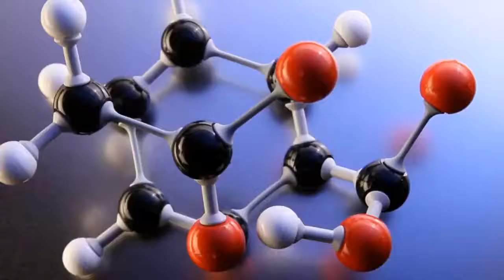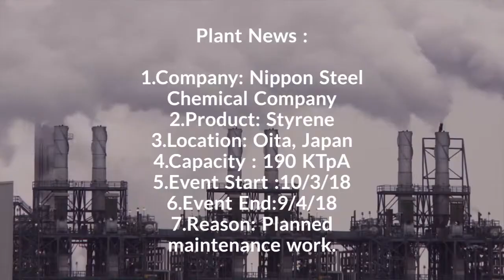Daily Video News : ABS 20.4.18.Join PolymerBazaar delegation at Taipei Plast 18.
POLYMER BAZAAR- is a leading information services provider for the Plastics & Polymers Industry.We offer all news alerts by E-mail Alerts ,Whatsapp,SMS Alerts,Mobile application along with web site access at most reasonable annual subscription.

We are committed to deliver up-to-date information of the highest possible quality enriched with accuracy and value to our readers.The contents are actively managed on a daily basis by our editorial staff from many international & local sources.

We offer premium business and research content in a unique combination with powerful databases and search tools for finding industry-related information.Plastics manufacturers ,Polymer traders,importers & known leaders from & within the industry rely on the information services provided by your own “POLYMER BAZAAR” for your daily Purchase / Sale.

POLYMER BAZAAR is a reputed media partner for many Indian & International Plastic exhibitions /Trade shows.
Some of them are mentioned below,click on image to get register to participate as an exhibitor / Visitor.